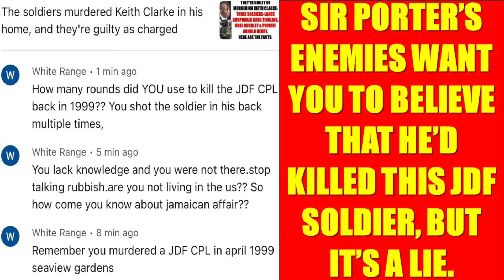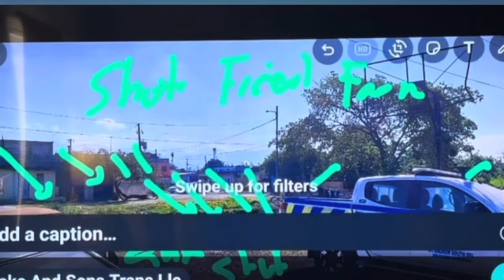Unraveling the Mystery: Sir Porter on JDF CPL Campbell's 1999 Seaview Death